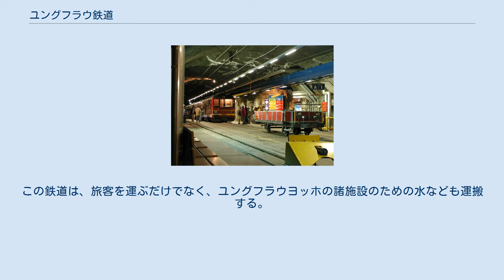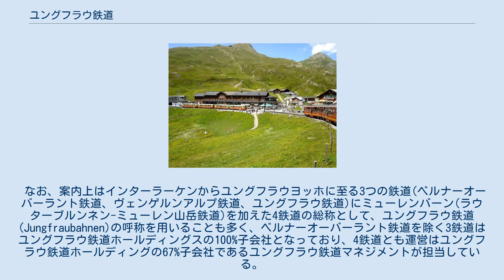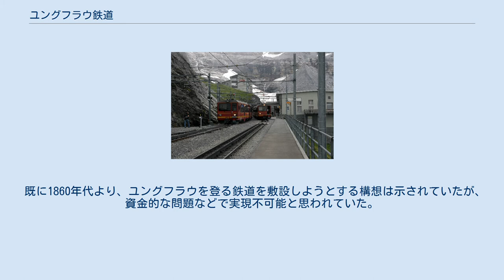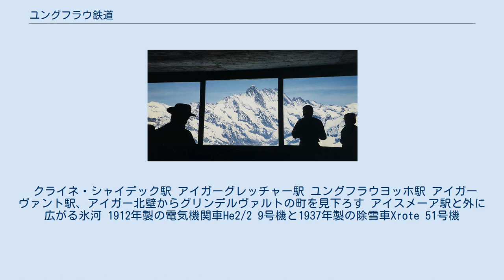ユングフラウ鉄道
ユングフラウ峰 ユングフラウ鉄道（Jungfraubahn）はスイスの登山鉄道で、19世紀末から20世紀初頭にかけて建設された。
終着駅のユングフラウヨッホは、ヨーロッパで最も高い場所に位置する駅である（海抜3454メートル）。
 全長9.3キロメートル、三相交流電化50ヘルツ1125ボルトで軌間1000ミリ、シュトループ式のラックレールを用いたラック式鉄道で最大勾配は250パーミル。
日本で最も急な勾配がある区間より、さらに3倍ほど急な傾斜である。
始発のクライネ・シャイデック駅を出発すると、アイガー、メンヒ両山の山中をトンネルで通過し、ユングフラウの途中にある終点ユングフラウヨッホ駅まで登る。
終点ユングフラウヨッホ駅はヨーロッパで最も標高の高い鉄道駅である。
全区間の所要時間は上り52分、下り50分であったが、新型車両の導入に伴う2016年12月11日のダイヤ改正をもって上下線とも片道35分になった。
トンネル内の区間も多く、風光明媚な景色が常に車窓から見られるわけではないが、トンネル内の二つの駅（アイガーヴァント駅、アイスメーア駅）が設けられ乗客は下車して駅舎の窓から周辺の山々を眺望できた。
しかし、2016年のダイヤ改正を以てアイガーヴァント駅における停車は無くなった。
この鉄道は、旅客を運ぶだけでなく、ユングフラウヨッホの諸施設のための水なども運搬する。
 なお、案内上はインターラーケンからユングフラウヨッホに至る3つの鉄道(ベルナーオーバーラント鉄道、ヴェンゲルンアルプ鉄道、ユングフラウ鉄道)にミューレンバーン(ラウターブルンネン-ミューレン山岳鉄道)を加えた4鉄道の総称として、ユングフラウ鉄道(Jungfraubahnen)の呼称を用いることも多く、ベルナーオーバーラント鉄道を除く3鉄道はユングフラウ鉄道ホールディングスの100%子会社となっており、4鉄道とも運営はユングフラウ鉄道ホールディングの67%子会社であるユングフラウ鉄道マネジメントが担当している。
乗車券などは3つの鉄道共通で、インターラーケン - ユングフラウ間の共通乗車券が発券される。
 19世紀前半、イギリスで鉄道が開通したことを皮切りに、ヨーロッパ各地で鉄道の敷設が進んだ。
その多くは産業革命の進展と結びついたものであったが、交通網の拡大にともなって鉄道旅行が人々の余暇の過ごし方の一つとなった。
こうした中、スイスへの観光客は増加の一途をたどり、19世紀後半より観光目的の登山鉄道がスイス各地で敷設されることになった。
 既に1860年代より、ユングフラウを登る鉄道を敷設しようとする構想は示されていたが、資金的な問題などで実現不可能と思われていた。
しかし、19世紀末までには資金繰りの目処がたち、1896年よりユングフラウ鉄道の建設が開始された。
アイガー、メンヒ両山の内部をトンネルで通過するために蒸気機関車の使用が困難であり、当初は電気機関車、後に電車を用いることになった。
（電気は豊富な水を利用した水力発電で供給された。） 1898年までにアイガー山麓（アイガーグレッチャー駅）までの路線を完成させ、部分的ながら営業が開始された。
その後、堅い岩盤に苦しみながらも建設は進み、1912年8月にユングフラウヨッホ駅が開かれた。
 建設期間中は、ユングフラウの山頂まで鉄道やロープウェイを建設する構想もあったが、資金の限界・観光客が高山病を発症するリスクなどを考えて、途中のユングフラウヨッホを終着駅とすることになった。
山中のトンネルから外の景色を見るための展望台を設ける構想は、設計者のA.G.ツェラーによるものだが、彼自身は鉄道の開通前に死去した。
 クライネ・シャイデック駅 アイガーグレッチャー駅 ユングフラウヨッホ駅 アイガーヴァント駅、アイガー北壁からグリンデルヴァルトの町を見下ろす アイスメーア駅と外に広がる氷河 1912年製の電気機関車He2/2 9号機と1937年製の除雪車Xrote 51号機